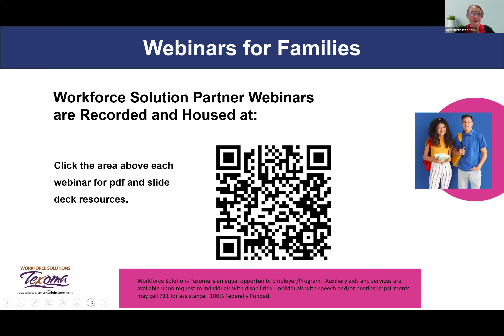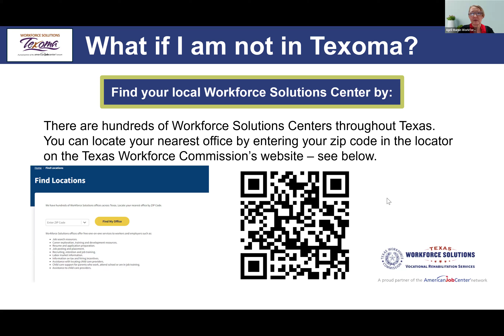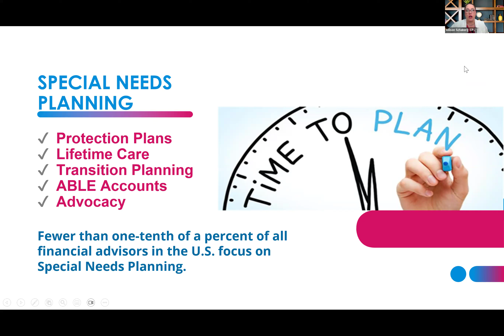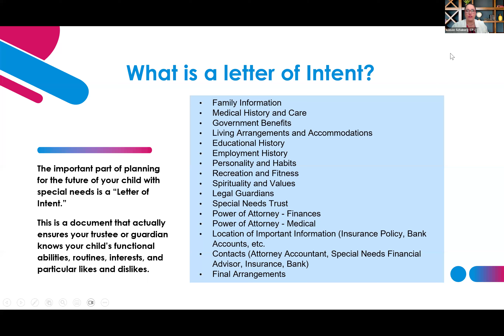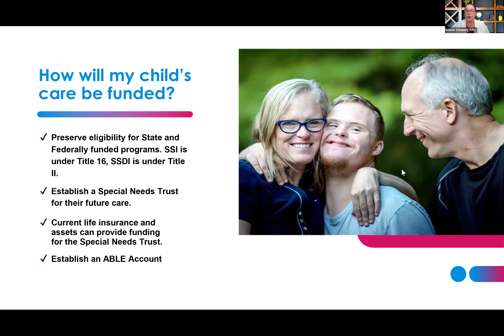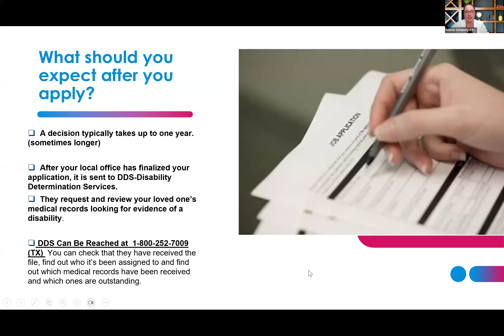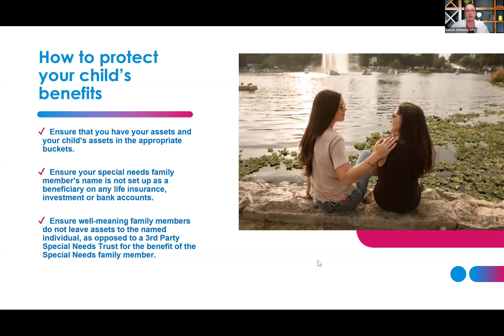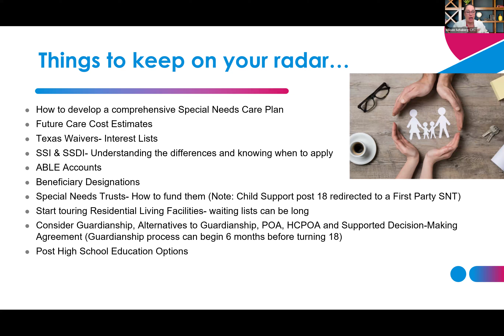Special Needs Planning - Key Steps to Transition Success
As a parent of a child with special needs, you know there are many decisions to be made as it relates to the future of your family member with special needs. Considerations such as transitioning, future care options, and preservation of benefit eligibility are a few items that require intentional evaluation. These are especially important if you have a child who may need care for the  rest of their life. Join us as we explain how to successfully plan for your future.